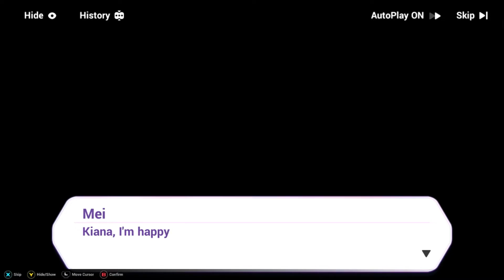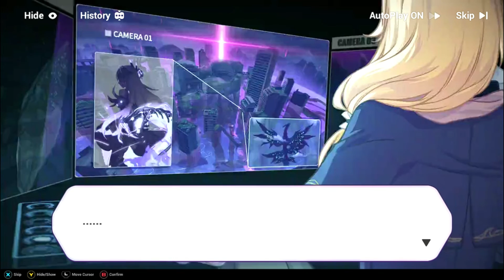Raiden Mei (Herrscher of Thunder) vs Kiana Kaslana Boss Fight | Honkai Impact 3rd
GAME BOSS FIGHTS

My channel is about game boss fights. I cover lots of cool boss fights in your favourite games.